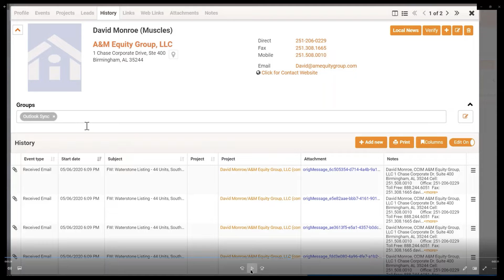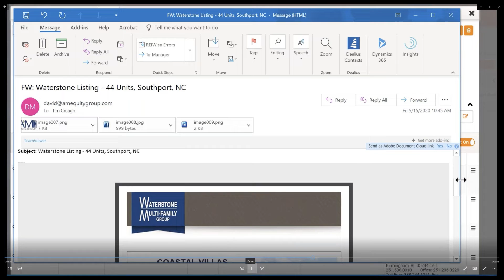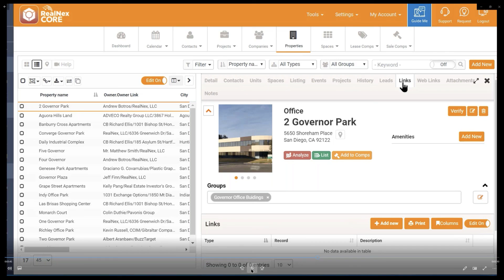Did Ya Know emails and attachments are saved to History?!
With our gmail and outlook sync we have always captured and recorded email messages in your Contact History. But now we save the full email, attachments and all! Even if you delete it in your email application, your History is safely stored in RealNex CRM. What’s more it’s easier than ever to find.

Ever try to find an email and had to scroll through endless junk and clutter? Now it’s all neatly organized so you can easily look up your History with any contact and find all your emails, open the one you are looking for, pop it open and any attachments are at your fingertips. What a time saver…and safety net!